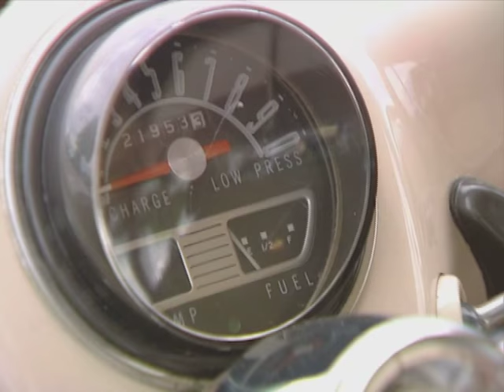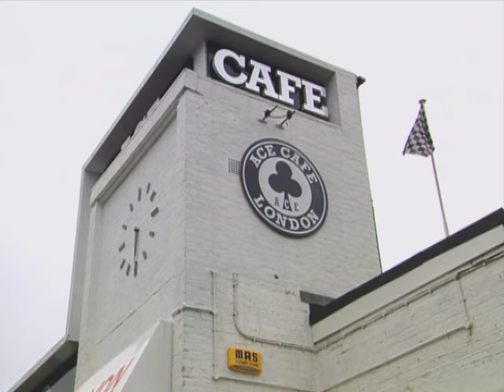100th Anniversary Rambler & Ace Cafe London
On this episode of My Classic Car, join Dennis Gage and the crew as they travel to Kenosha, Wisconsin for the Rambler Centennial Celebration. We paid a visit to the Ace Cafe©, a historic landmark that you won't want to miss!

S07E06